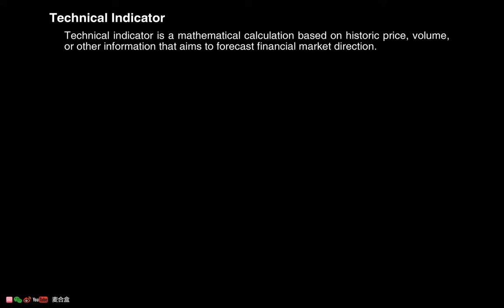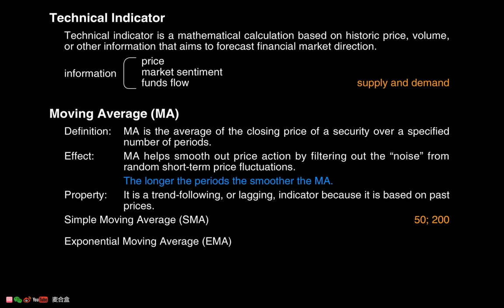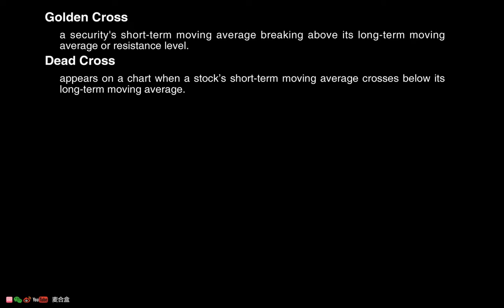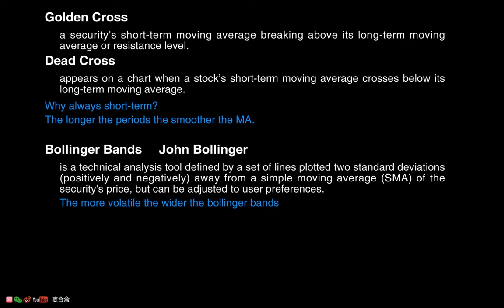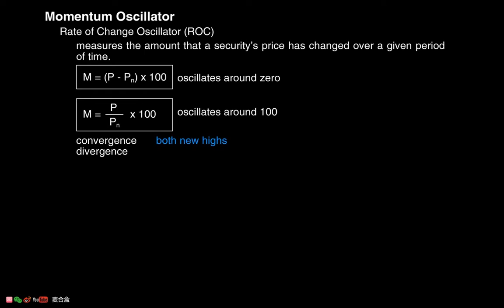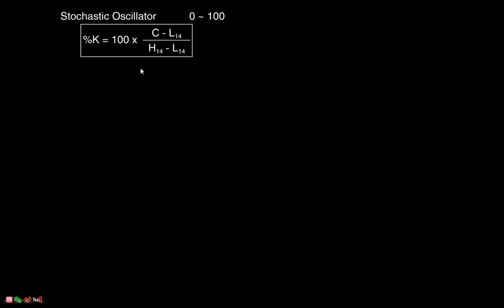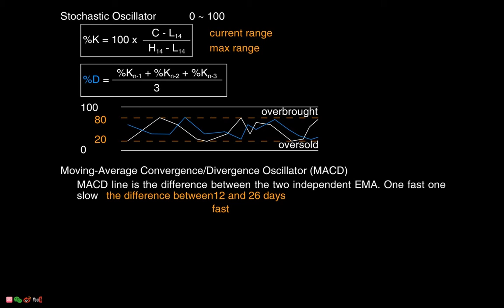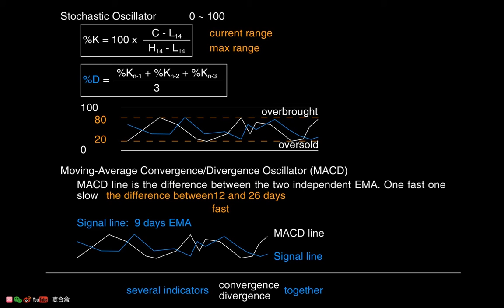【麦合盒】60 CFA一级 量化方法 60 R13 技术分析 LOS e 1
CFA课程（全集系列）：见B站收藏夹

B站：麦合盒
微博：麦合盒
公众号：麦合盒 (关注公众号"麦合盒"下载视频配套Notes)

个人微信：Mbox_R